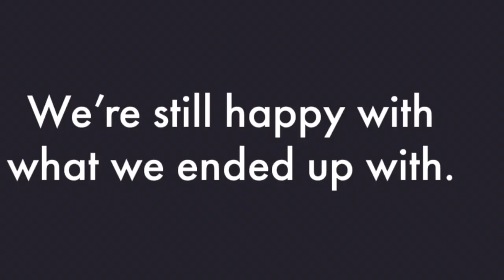StudentVidCarnivalBallGame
Student made video about their robot that spins faster each time it catches a ball.